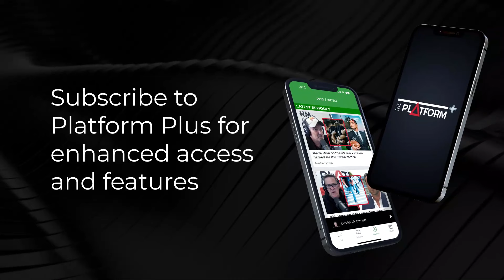Premier League Recap: Liverpool's Impressive 4-1 Win Over Chelsea | It's Only Sport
Tom Rennie - football broadcaster for talkSPORT in the UK - joins Martin Devlin on It's Only Sport to chat the latest in the English Premier League.

Liverpool scored an impressive 4-1 win at home to Chelsea earlier today that saw them extend their lead at the top of the table to five points ahead of Manchester City, who do have a game in hand on their rivals. City along with Tottenham and Arsenal were also victorious over the last couple of days.

Want to hear all the best bits from It's Only Sport? Click here to catch highlights from every show hosted by Martin Devlin, Monday to Thursday. Available on all major podcasting websites.

Sean Plunket: 7am - 10am
Michael Laws: 10am - 1pm
Martin Devlin: 1pm - 4pm